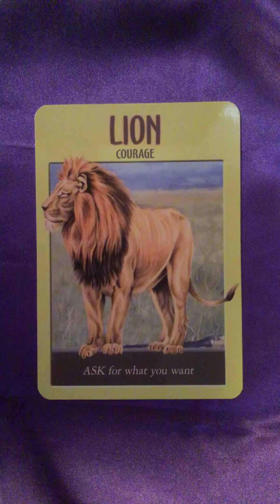Oracle Message for Wednesday 2 January, 2019